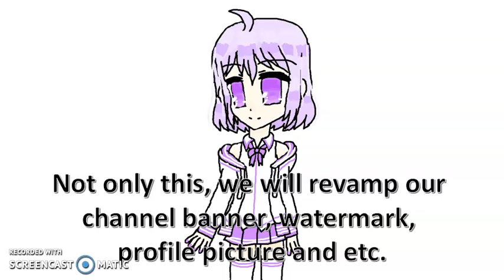YunokiRoom Revamp For December 2019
November is going to end, so Chaotic Carnival will begin tomorrow. As a result, Moemi Shirakawa will make her official VTuber debut on this channel.